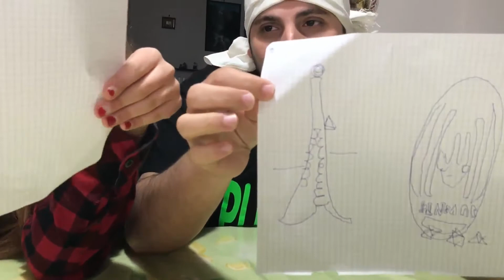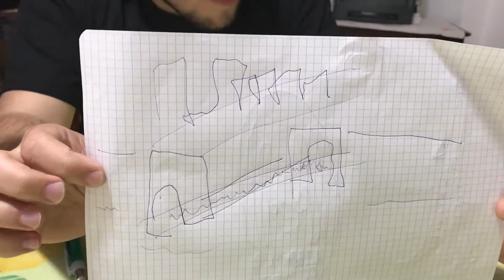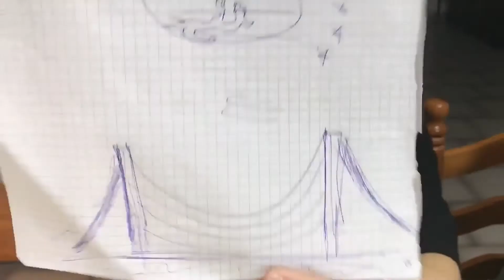DISEGNO CHALLENGE CON VANESSA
C'è una nuova funzione che serve per supportarci ed aiutarci a migliorare i nostri contenuti, ovviamente siete liberi di fare quello che volete, ecco il link per le donazioni ➡️

Nuova CHALLENGE titolata Il disegno perfetto che perfetto non è il vincitore è una vera sorpresa.

Si ringrazia Vanessa Castrignano per la piacevole collaborazione.

Ringraziamo anche la voce narrante Enrico Spalluto